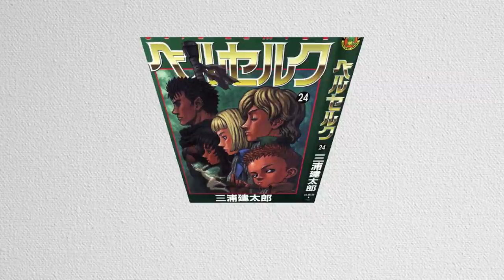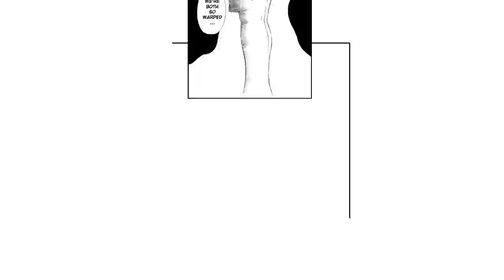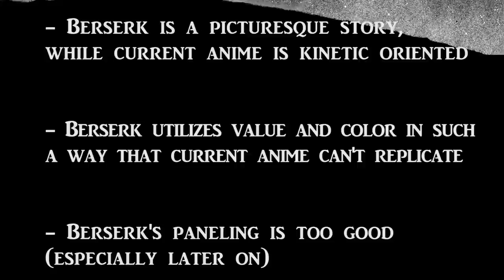Berserk is Unadaptable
My rationale to why Berserk can not be adapted into animation by studios today.

Video used:
Berserk 1997
Berserk 2016
Berserk 2017
Berserk I
Berserk II
Mobile Police Patlabor on TV
Mobile Police Patlabor II
Ghost in the Shell
Ghost in the Shell SAC
Gunbuster
Cowboy Bebop the Movie
Gurren Lagann
Soul Eater
Boku no Hero Academia II
Concrete Revolutio
Scum's Wish
Teekyu
Hibike Euphonium
Mobile Suit Gundam Thunderbolt

Audio used:
Berserk ost